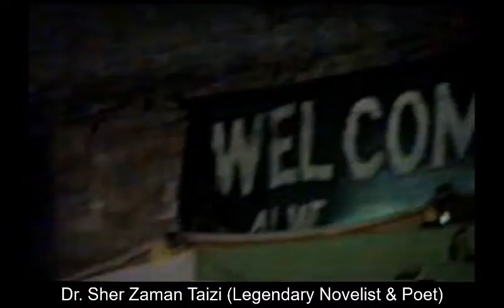A great ghazal by Dr. Sher Zaman Taizay